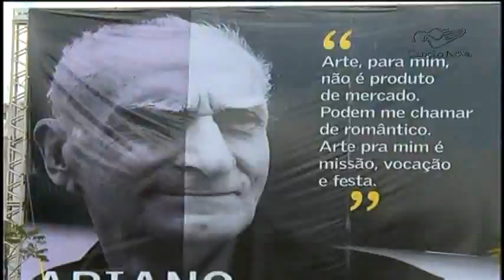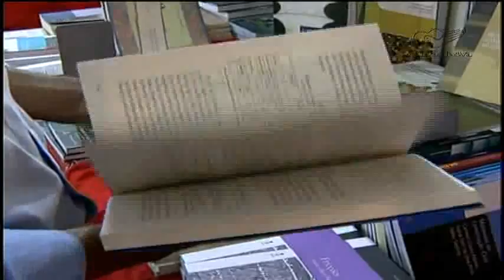Brasília festeja seus 54 anos de fundação - CN Notícias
Brasília reuniu nesta segunda-feira, 21, mais de 50 mil pessoas pra festa de 54 anos.
Reportagem de Felipe Rodrigues e Wemelson Soares